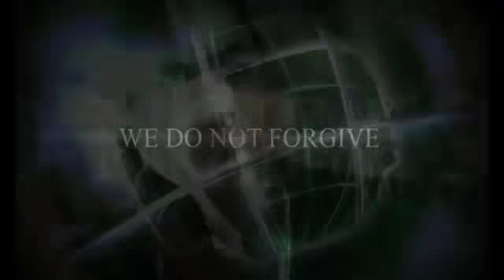Anonymous / Occupy Nottingham: Do you hear the people sing, singing the song of angry men?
Anonymous: Do you hear the people sing?